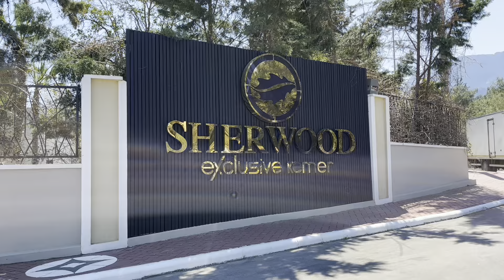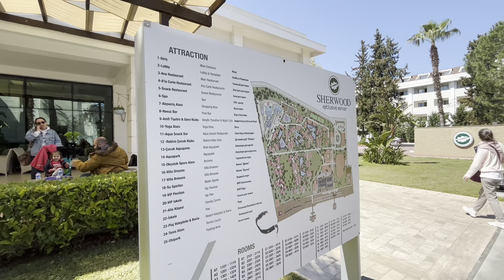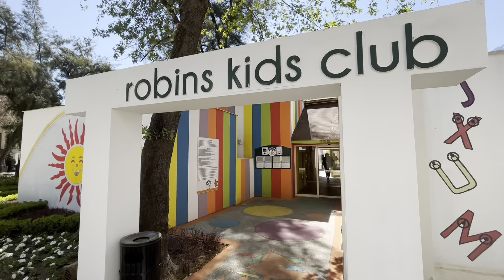Sherwood Exclusive Kemer 5* Турция, Кемер. Обзор в апреле 2022 г.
Sherwood Exclusive Kemer 5* обзор сделан в апреле 2022 года.

Шервуд Эксклюзив Кемер находится в 55 км от Анталии. Отличная пятёрочка, отель с аквапарком в Турции и на первой береговой линии.

Идеально подойдёт для отдыха с детьми и комфортного отдыха вдвоём.

В 2022 году отель открыт с апреля, и принимает туристов из стран СНГ и Европы.

Забронировать тур или посмотреть полное описание концепции, отзывы и цены на отель SHERWOOD EXCLUSIVE KEMER 5* можно на нашем сайте, пройдя по ссылке